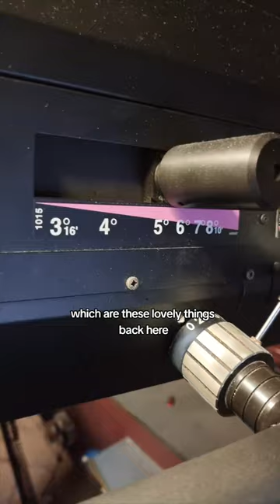Behind the Scenes: In the spot box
Ever wondered how spotlights are operated? Take a look behind the scenes in our spot box.

Lighting technician Tash explains how it all works.